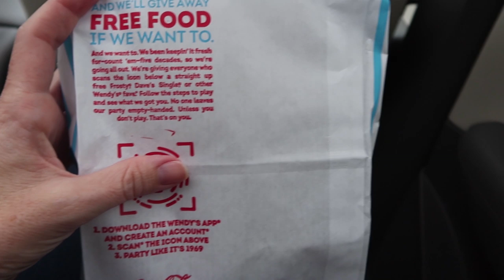Play With Me!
Play With Me! (11.16.19 - Day 3481)